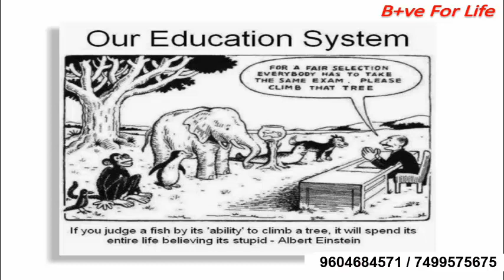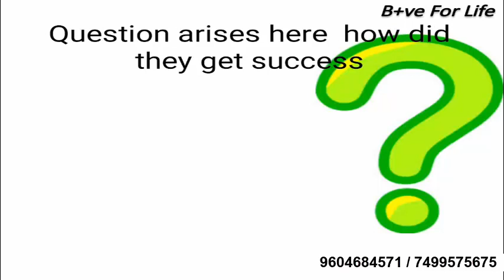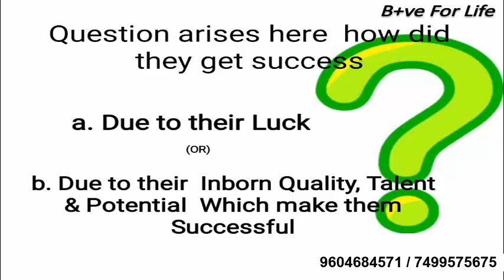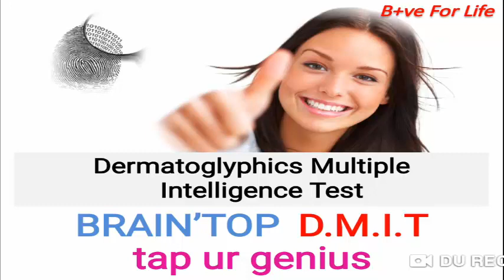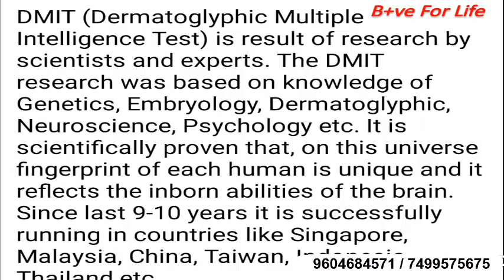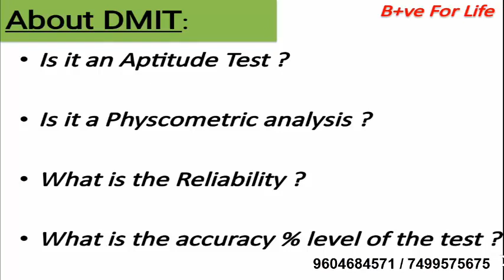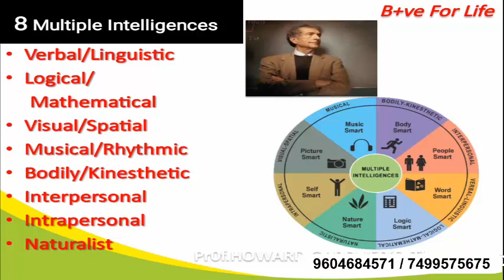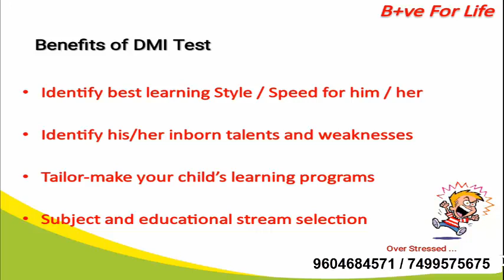WHAT IS DMIT IN MARATHI DMIT INFORMATION WHAT IS DMIT REPORT HOW TO SELECT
ONESTAR EDUCATION SYSTEM

DMIT REPORT COUNCILING VDO SERIES

SEE ALL VDOS TO APPLY REPORT

IF NEEDED YOU CAN TAKE HELP OF COUNCILOR'S IN YOUR AREA

STEP BY STEP VIDEO FOR YOUR REPORT APPLICATION

SEE ALL VIDEO'S FROM 1,2,3.

CONNECT US NOW

ONESTAR RESOURCE MASTERY
Category
Education